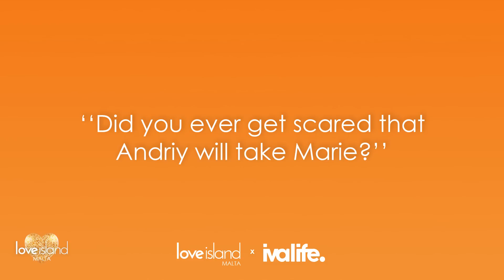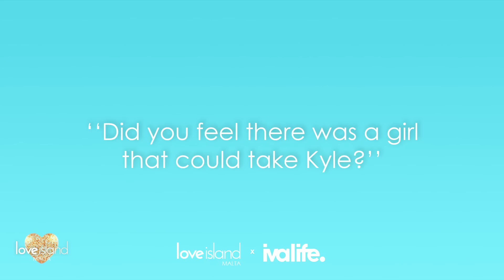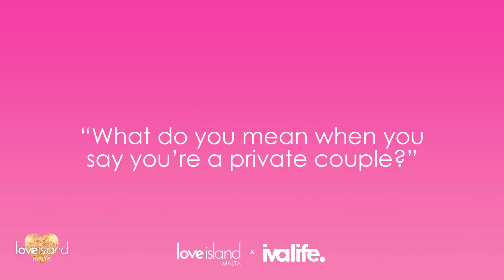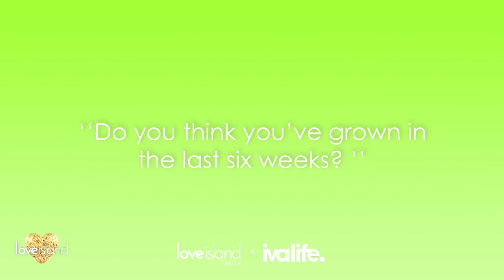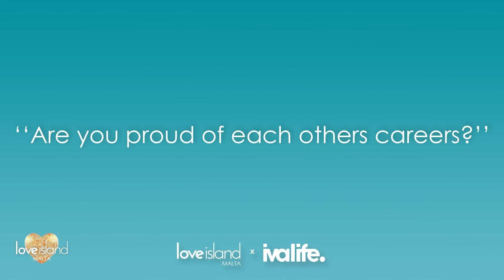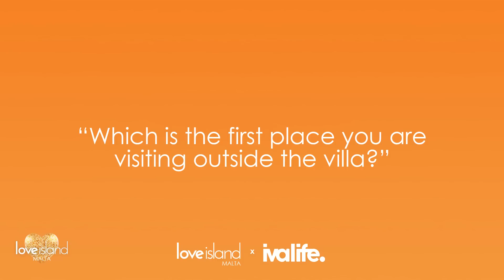Beach Hut Q&A: Kyle and Marie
Hideaway in the villa - hideaway in Marie's flat 😏

Watch Kyle and Marie answer some spicy questions in their Beach Hut Q&A - exclusively on YouTube and the Love Island Malta Mobile app 📲